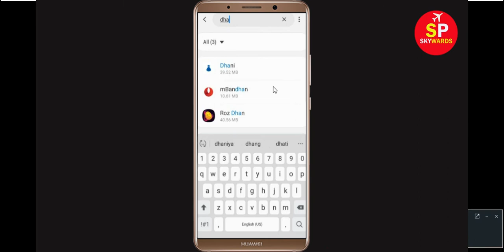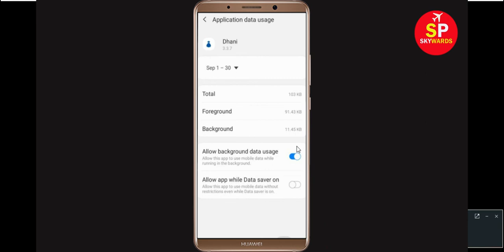How To Fix Joom App Network Connection Problem Android & Ios - No Internet Connection Error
In this Video, i will show you How To Fix Joom App Network Connection Problem Android & Ios - No Internet Connection Error

If you are facing internet or connection lost problem in Joom App in you Android Mobile Phone then it will help you to get rid of this problem.